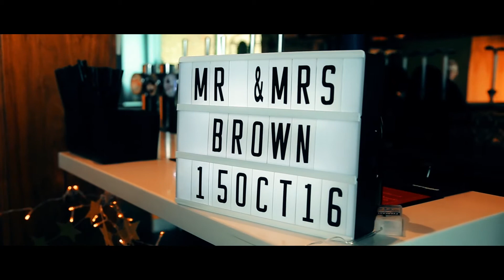Leanne and Jamie Wedding Highlights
An Art In Photography Film